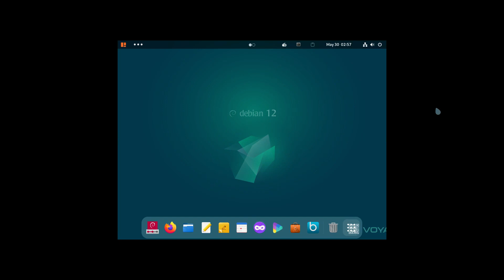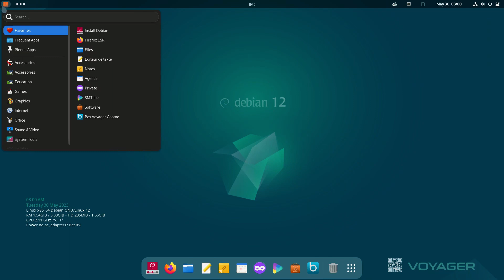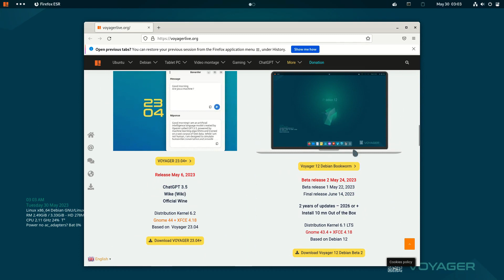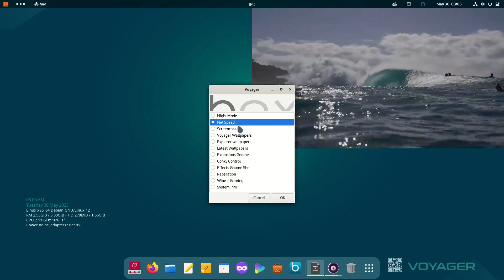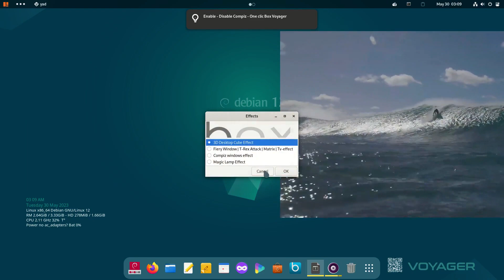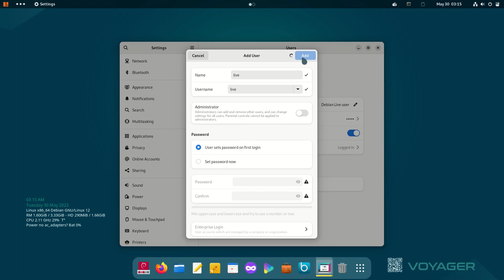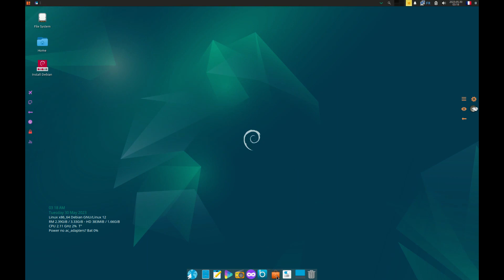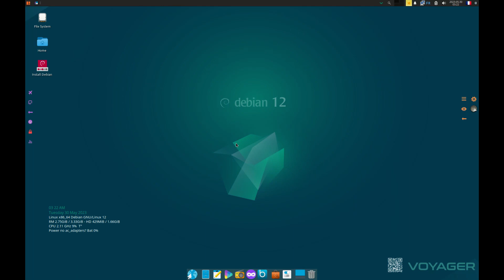Voyager 12 Debian Bookworm | Gnome 43 + xfce 4.18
Voyager 12 Debian Bookworm | Gnome 43 + xfce 4.18 Release 12 june 2023
00:00 introduction
00:05 Gnome
12:04 Xfce